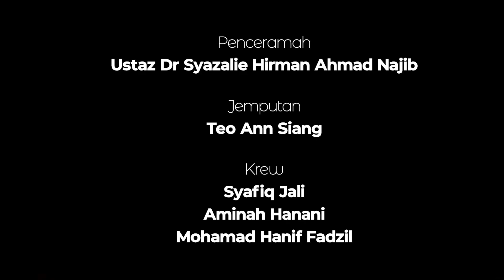Kawan Aku Non Muslim | Ep 1 Jom Sembang Musim 2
Rancangan Jom Sembang bersama Ustaz Dr Syazalie Hirman kembali lagi pada musim baharu!
Apa kelainan Jom Sembang pada musim ini?

Saksikannya setiap hari Jumaat, jam 5 petang di YouTube TV IKRAM, Facebook IKRAM Malaysia dan Facebook ILMAN bertajuk: Kawan Aku Non-Muslim